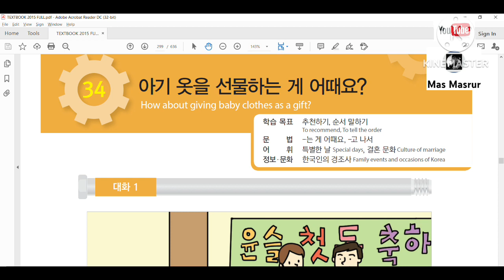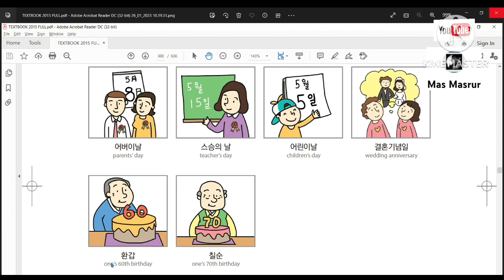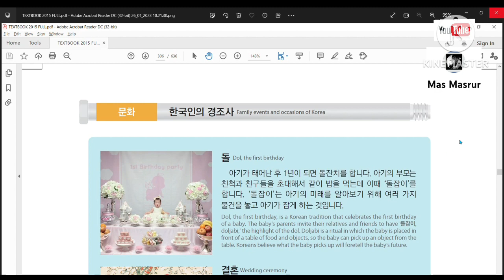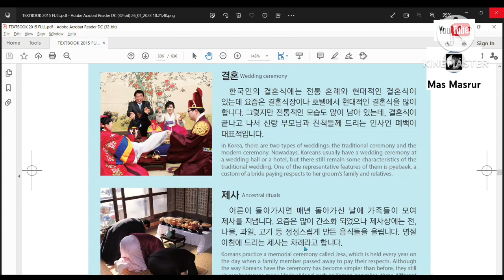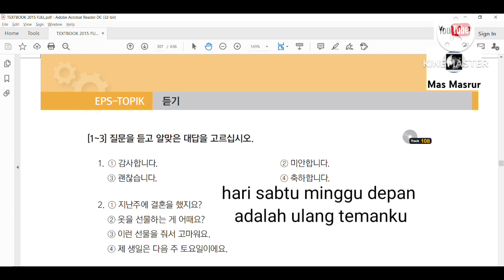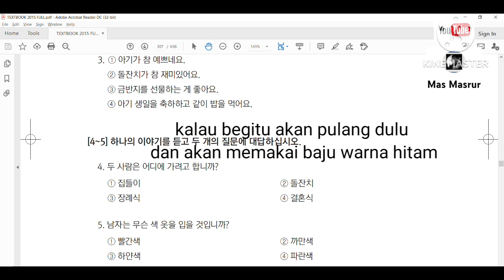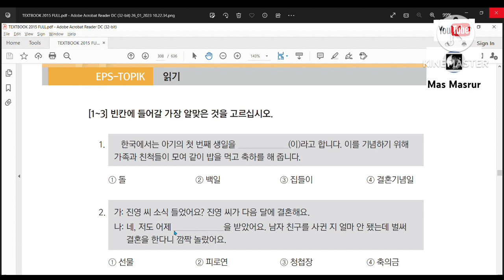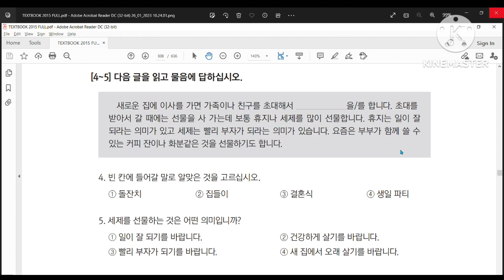TEXTBOOK BAB 34 | EPS TOPIK KOREA | PEMBAHASAN BAB